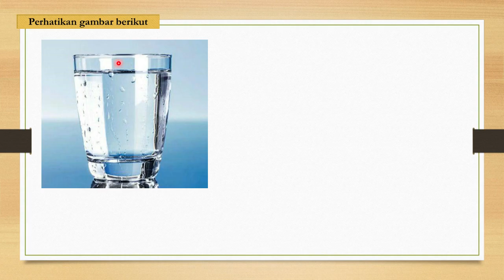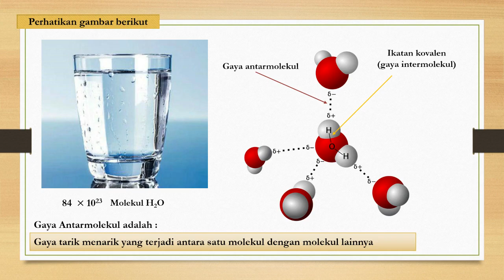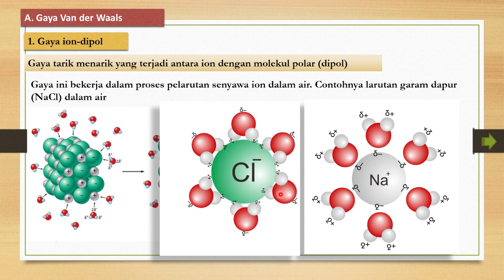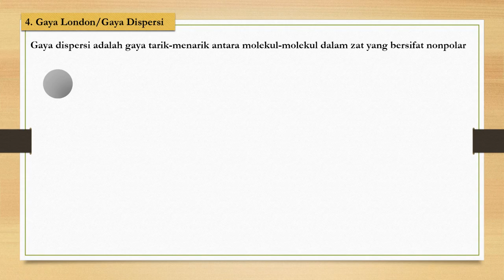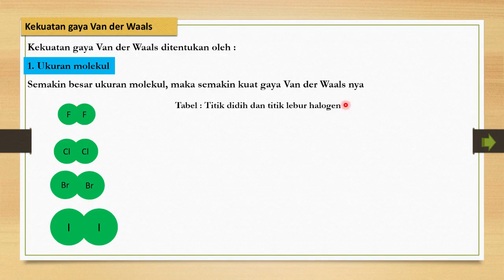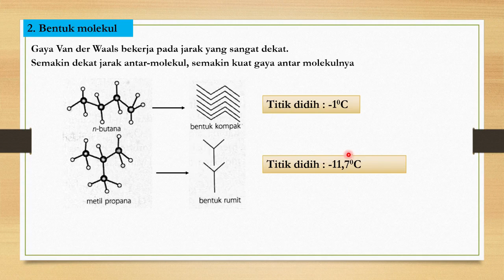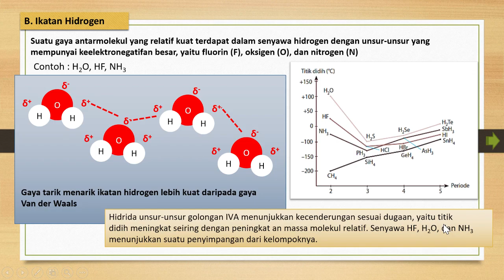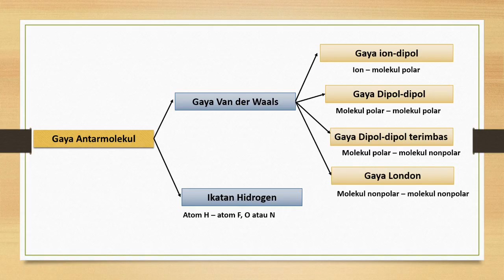Gaya Antarmolekul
Video Pembelajaran Kimia Kelas X MIPA (Pertemuan 13) : Gaya antarmolekul